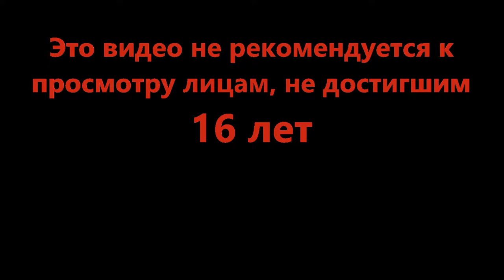Просто дорога, просто красиво - Ultimate Driving: Westover Islands (Roblox)